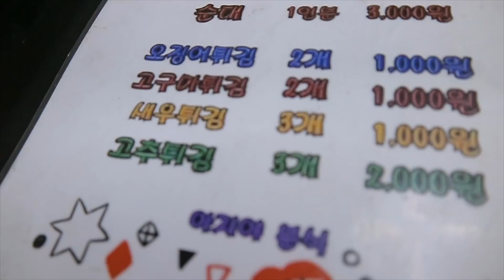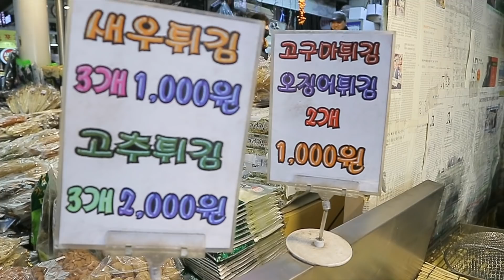KULINER DI PASAR TRADISIONAL KOREA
Kuliner di Pasar tradisional Korea Selatan

Terimakasih,.^^